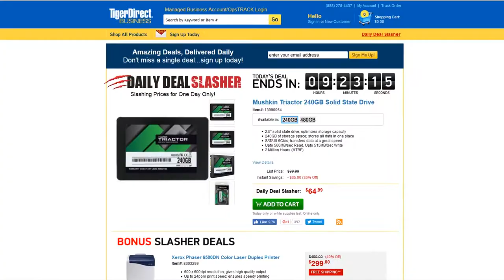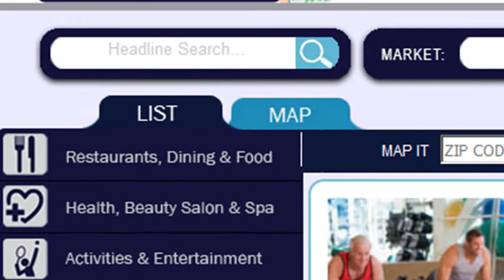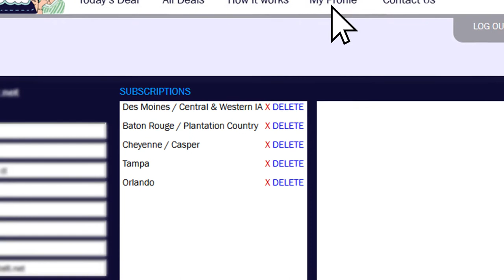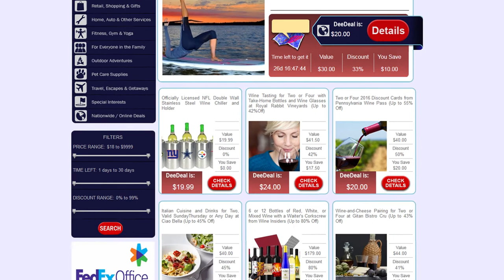ALL DEALS IN USA IN ONE SITE DeeDeal.com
DEEDEAL.COM

Direct Daily Deals from all stores in the US and online sites!
100% American Business

SELECTED ITEMS ARE NEVER POSTED ON OTHER SITES TOGETHER!

Easy to find, easy to compare, easy to select, and easy to buy!